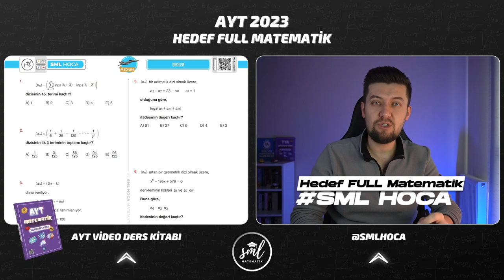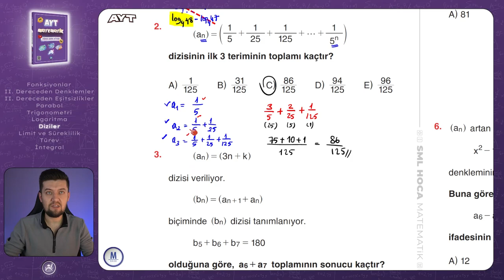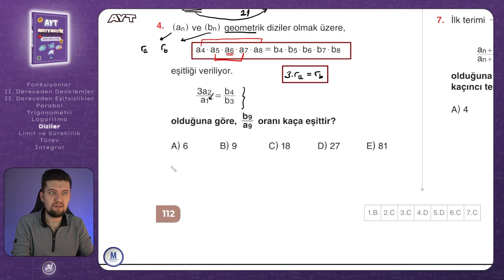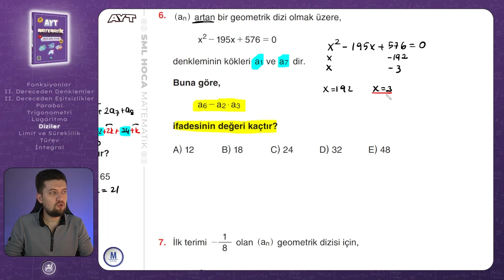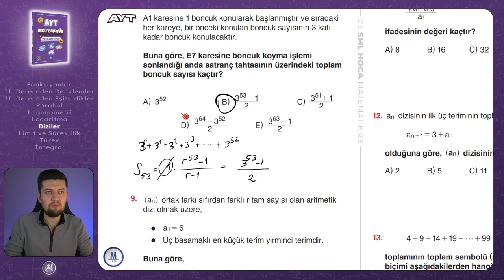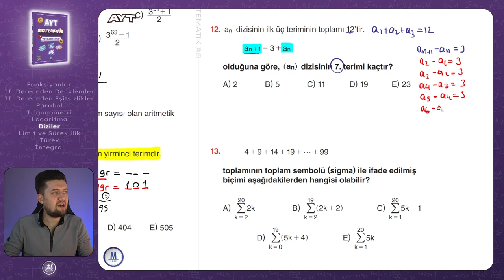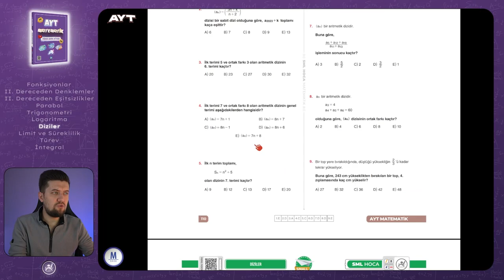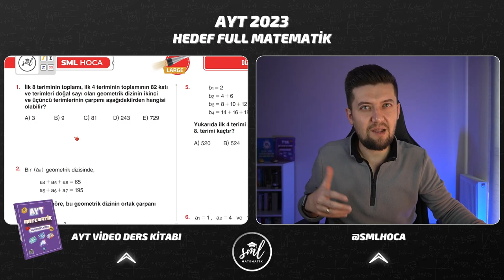AYT MATEMATİK 2023 | Diziler Medium Test | 48. Video | Sml Hoca